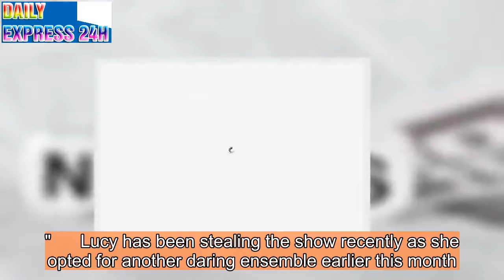Good Morning Britain's Lucy Verasamy flaunts killer curves in skintight top